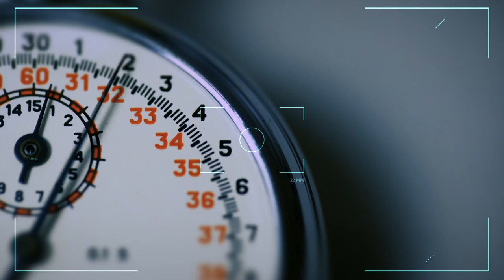Is Cyber Insurance Right For Your Business?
This Cyber Insurance Awareness Month, take some time to make sure your personal and business cyber safety practices are up to date. Plus, talk to your Trusted Choice Independent Insurance Agent about how cyber insurance.